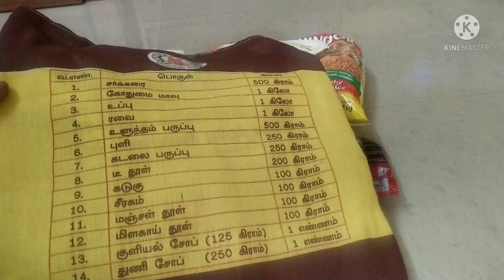இலவச ரேசன் பொருட்களை இப்படி செஞ்சு பாருங்க/super Kama kama Tea/Rava laddu/useful tips